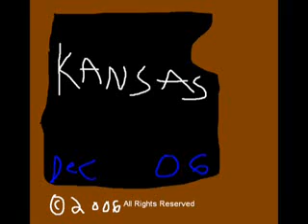Vrray's That 2000s Show Episode 6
Episode 6 Recorded at since 2006